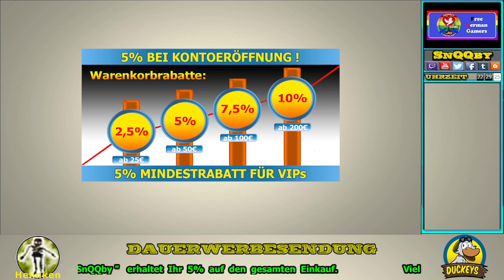Dinkum #040 SnQQby - Der Oma mal so richtieg uffen Arsch hauen für Ihre blöden Quests :O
Dinkum
Genre = Indie
von  Dionic Software
Voice language Deutsch

Hi @ll,
wir zocken Dinkum und fliegen mit einer Alten Dame auf die einsame Insel um diese aus zu bauen.

Story:
Tag auch! Machen Sie sich bereit für ein neues, faires Dinkum-Leben und bauen Sie Ihr neues Zuhause im Busch. Entdecken Sie tropische Eukalyptuswälder, glühende Wüsten und kühle Billabongs auf einer Insel, die vom wilden australischen Outback inspiriert ist. Kümmere dich um riesige Wombats, spiele mit Freunden und mach dich bereit für eine tolle Zeit!

Schaut gerne mal bei unserer Community Twitch Kanal vorbei und schaut live zu oder entdeckt andere tolle Sreamer von FGG =

Ihr sucht News rund ums Gaming ?!

Vielen Dank für Euer Interesse und viel Spaß beim Anschauen und selbst Spielen.
Mit freundlichen Grüßen, SnQQby und das FGG Team.